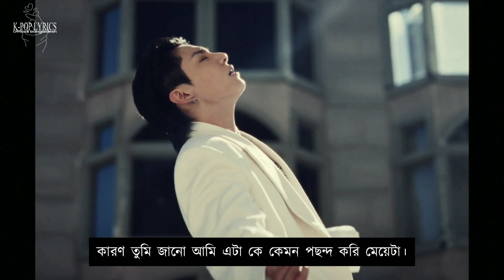정국 (JUNGKOOK) '3D (FEAT. JACK HARLOW) (BANGLA LYRICS) (BANGLA SUBTITLE) (BANGLA MEANING)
• Artist: Jungkook (정국)
• Song ♫: 3D (Feat. Jack Harlow)
• Album: 3D
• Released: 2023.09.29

jungkook 3d bangla

jungkook 3d bangla subtitle

jungkook 3d bangla lyrics